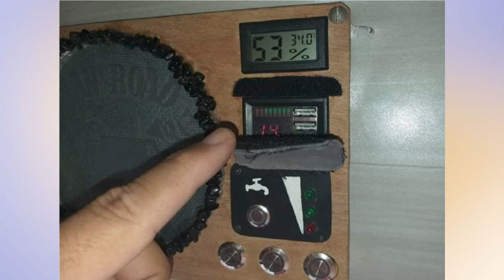COMPLETA MOTORHOME SPRINTER 310 COM VALOR ÓTIMO A VENDA VALE A PENA VER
🍀A SUA LIBERDADE FINANCEIRA, NÃO PERCA MAIS TEMPO:
Como construir sua Kombi home artesanal
Construa seu MOTORHOME economizando tempo e dinheiro:
DICAS DE COMO CONSTRUIR SEU MOTORHOME:
🚐Motorhome - Sprinter 97
   Ótimo Motorhome para quem sonha em ter uma casa sobre rodas. E viajar/passear 🏖 estando em sua casa! Esse lindo Motorhome Sprinter 97 com Montagem em 2019, pode ser seu.
Totalmente autônomo, energia solar 🌞 e 250 litros de água em dois reservatórios. Feito somente com materiais de ótima qualidade.
Descrição:
Motorhome:
Isolamento em lã de rocha e manta aluminizada dupla camada. Revestimento em manta vinílica (resistente e impermeável) piso vinílico e revestimento emborrachado no bagageiro. Móveis em MDF de alto padrão cor azulão texturizado.
Cozinha: Pia com tampo resinado com Epóxi cuba de inox tamanho 40x30x14. Fogão cooktop 2 bocas (novo). Reservatório de 50 litros água da pia (filtrada) e 50 litros de água cinza. (Bombinha silenciosa). Geladeira 12v 120 litros (cabe muita coisa), customizada.
Banheiro: feito em MDF revestido com ACM, deck de madeira Imbuia, chuveiro com aquecedor a gás (Lorenzetti LZ750) e banheiro químico (porta potti 20 litros).
Sala: dois sofás (baús, medindo 50x50 e 75x50), mesa retrátil feita em resina epóxi (River table) e gavetas bem grandes. (Possibilidade de cama extra).
Quarto: cama de casal (170x135) e dois armários para roupas.
Bagageiro: espaço para bicicleta e muita coisa extra. Tanque de água de 200 litros e botijão de gás (p13).
Energia Solar: Painel solar de 275 Wats, controlador de carga MPPT (epver 20A), 3 baterias estacionárias Moura e Freedom 105A cada (total 315A), inversor 1000W e monitores de carga da bateria, monitor de água, temperatura e umidade do ar.
Ítens extras:
Câmera de ré e de presença (traseira e lateral direita, com monitor próprio).
Detector de gases (Co2 e Fumaça), câmeras extras traseira e lateral, lâmpada de emergência.
Climatizador Resfriar Up série 6.
Escada de acesso ao Deck.
Deck de madeira Eucalipto tratada no teto.
Clarabóia.
Veículo:
Mercedes Benz Sprinter 310, ano 1997. Motor turbo 2.5 Diesel. KM: 358.683. Interior restaurado.
Central multimídia com câmera de ré e de presença (traseira e lateral direita, com monitor próprio), USB, sensor de ré, nível bateria e faróis de milha.
Bateria: Heliar Nova.
Freios: revisados.
Suspensão: revisada.
Diferencial: revisado.
Cambio: Ok.
Diferencial: Ok.
4 pneus Pirelli novos e 1 estepe Seminovo.
Camper Van montada em 2019/2020.
                 Aceito troca: desde que justa e de meu interesse!
         Valor: R$ 82.900,00 – Oitenta e dois mil e novecentos reais.